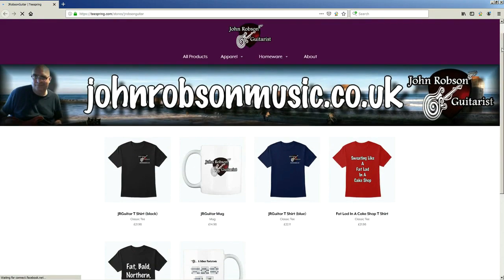5 Blues Albums You Deserve To Hear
5 blues albums that deserve a listen. Some fierce guitar work on show here including my favourite Clapton blues album.